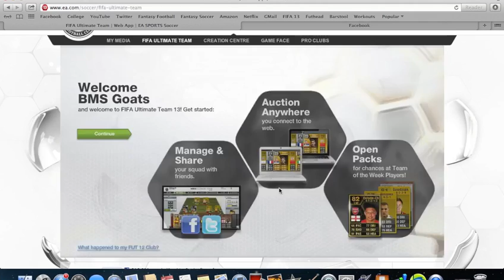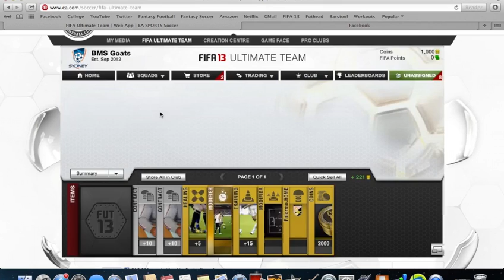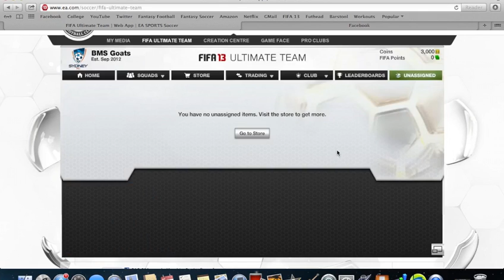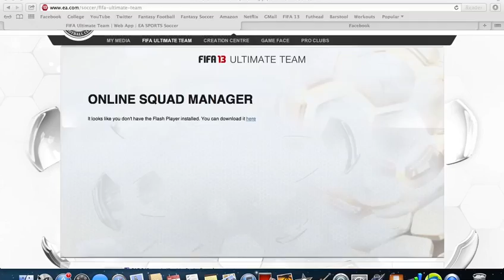FIFA 13 Ultimate Team | Pack Opening | We Get A 90 Overall!!!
The 90 overall player is at the end of the video!
▼▼▼▼▼▼▼▼▼▼▼▼▼ Open ▼▼▼▼▼▼▼▼▼▼▼▼▼

Getting a 90 overall in my starting packs for Ultimate Team?! How is that possible! Haha. Maybe this means that packs will be a little better this year?